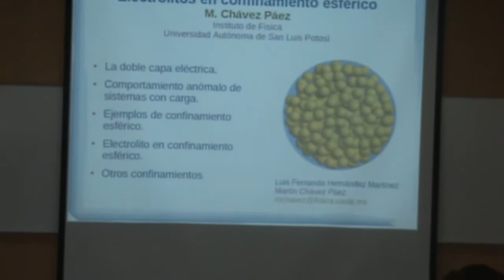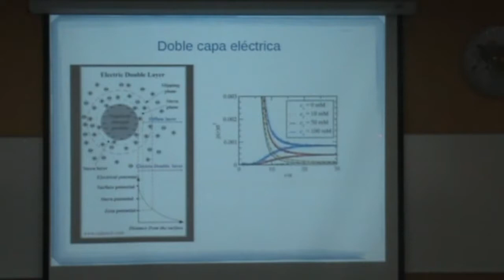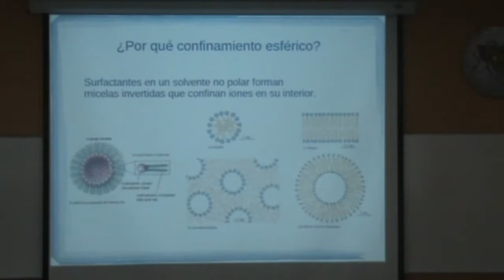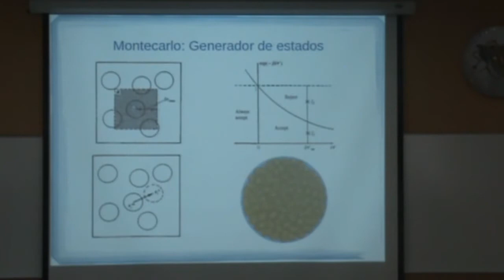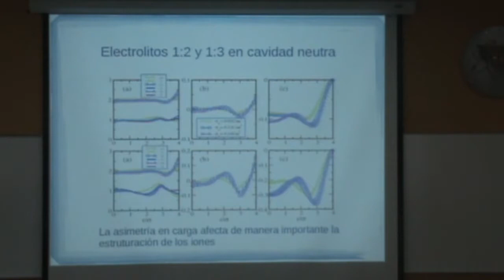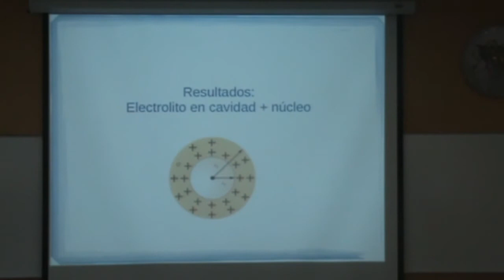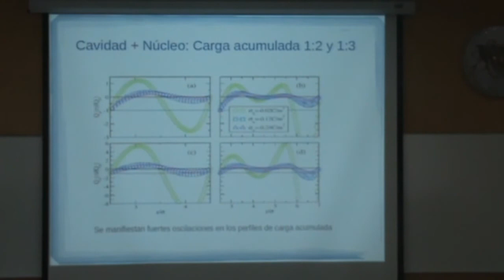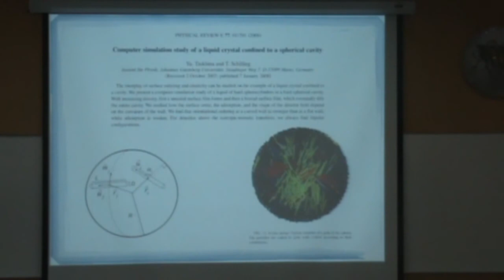Seminario: "Electrolitos en confinamiento esférico" - Martín Chávez Páez - 2014 Mayo 29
Sala Audiovisual UAF, Jueves 29 de Mayo de 2014, 12:50 horas, Zacatecas.
Dr. Martín Chávez Páez (Instituto de Física, UASLP)

En esta charla se muestra trabajo de simulación de Monte Carlo en donde se estudia las propiedades estructurales de un electrolito confinado en una cavidad esférica cargada, enfocándose  en particular en los efectos que induce el confinamiento sobre la doble  capa eléctrica.  También se consideran los efectos inducidos por el tamaño finito de los iones, el grado de carga de la cavidad y las asimetrías en carga de las especies iónicas. Cuando el confinamiento no es severo, los perfiles ionicos muestran una estructuración similar a la de un líquido iónico en la vecindad inmediata de un muro; para alto confinamiento, sin embargo, las correlaciones espaciales se enfatizan, por lo que el perfil de carga puede mostrar regiones de sobrecargado o de reversión de carga, afectando  la movilidad de las especies en el interior de la cavidad.